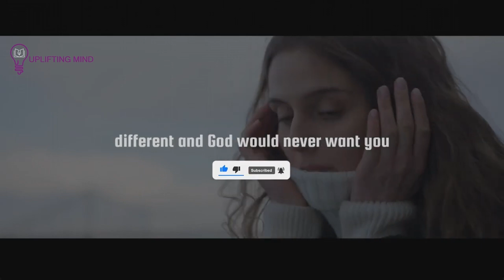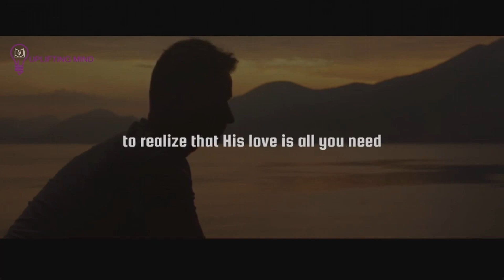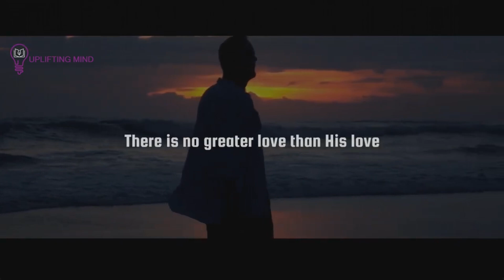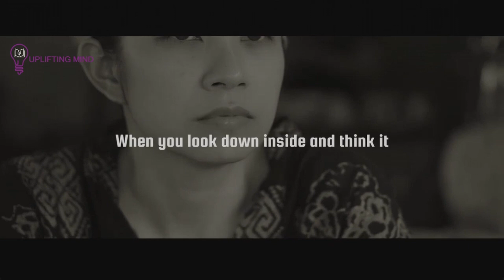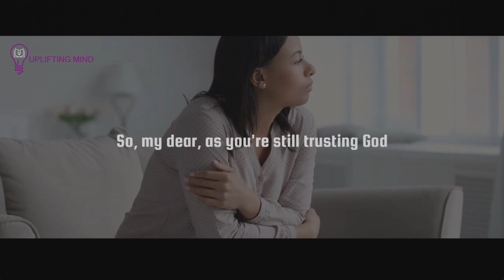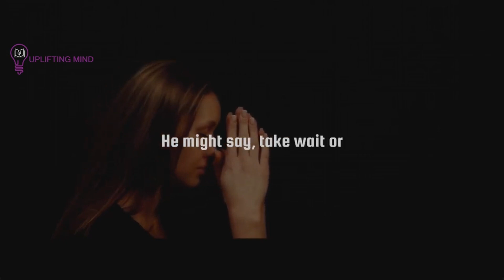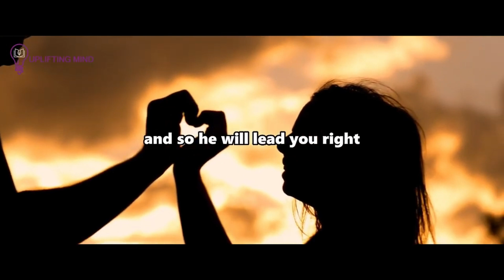God Is Still SILENT In Confirming SOMEONE As Your Partner Here Is Why